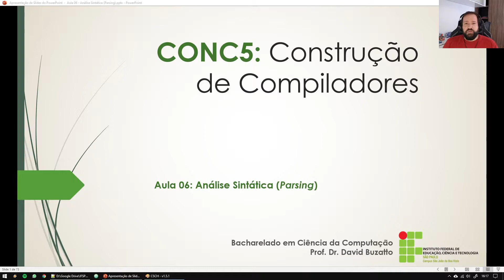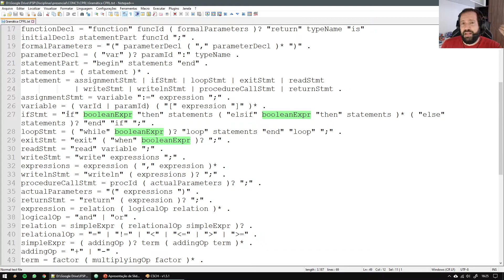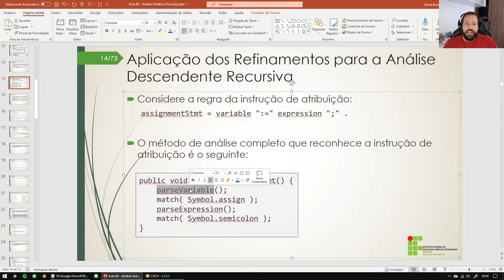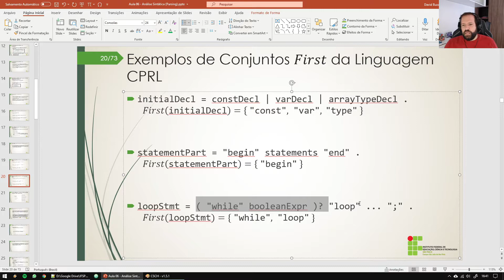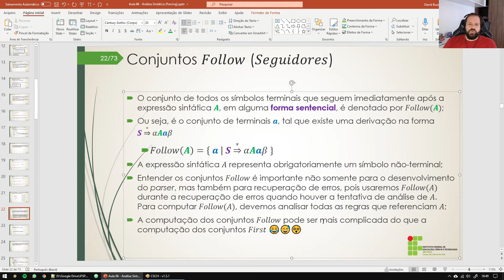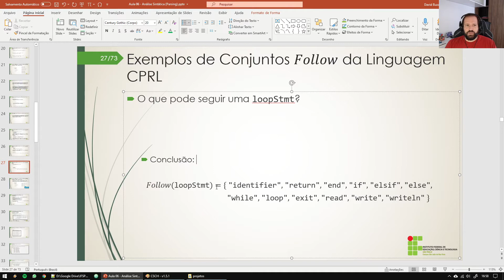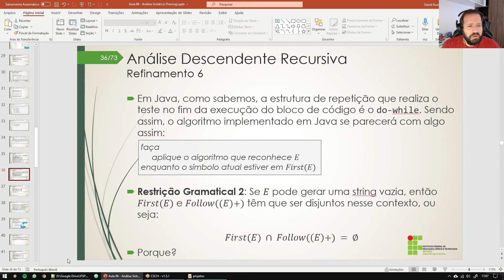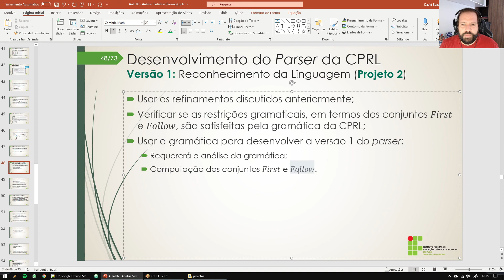CONC5 - BCC - 2021 - Aula 06a: Análise Sintática (Parsing)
Primeira parte da sexta aula da turma 2021 da disciplina de Construção de Compiladores. Nesta aula serão tratados os detalhes teóricos sobre análise sintática descendente recursiva para gramáticas LL(1) e do funcionamento do analisador sintático (parser) da linguagem CPRL. Os materiais podem ser baixados no Moodle da disciplina ou no link abaixo:

Prof. Dr. David Buzatto